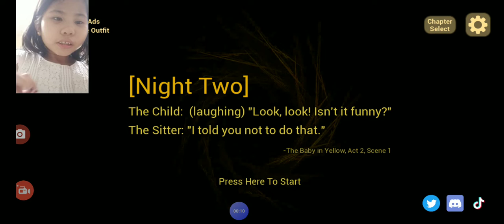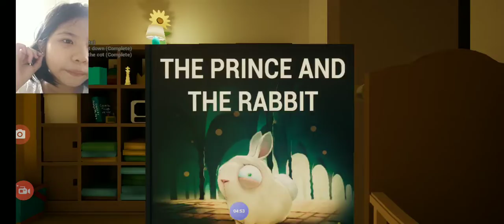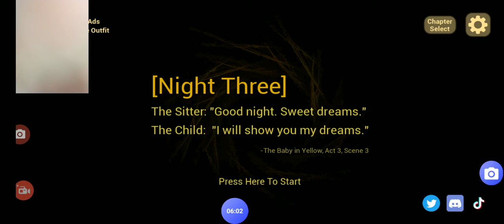the baby in yellow part 2